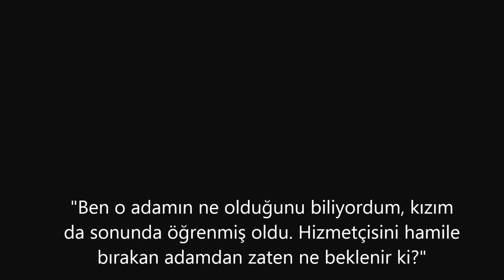Rafel El Roman Hizmetcisini Hamile Birakti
Rafet El Roman'ın ayrıldığı nişanlısı Ceren Kaplakarslan'ın babası Atilla Kaplakarslan, ünlü popçuyu yaylım ateşine tuttu. Rafet El Roman'ın ayrıldığı nişanlısı Ceren Kaplakarslan'ın babası Atilla Kaplakarslan, ünlü popçuyu yaylım ateşine tuttu: "Ben o adamın ne olduğunu biliyordum, kızım da sonunda öğrenmiş oldu. Hizmetçisini hamile bırakan adamdan zaten ne beklenir ki?"

NEYSEKİ KURTULDUK

Kaplakarslan, "Bu ilişkiye başından beri karşıydım; sırf kızımın gönlü kırılmasın diye ses çıkarmadım. Artık kızımın isminin o adamla anılmasını istemiyorum. Kızıma onun nasıl biri olduğunu anlatmaya çalıştım ama anlatamamıştım. Neyse ki o adamdan kurtulduk" dedi.

 Nişanlısı Ceren Kaplakarslan'dan ayrılan Rafet El Roman, yeni sevgilisiyle ilk kez görüntülendi. Popçunun yeni aşkı; oyuncu Engin Akyürek'in eski kız arkadaşı manken Cansu Taşkın!

BİRİ BİTTİ BİRİ BAŞLADI

Rafet El Roman, yine ters köşe yaptırdı! Ünlü popçu, kendisinden 21 yaş küçük Ceren Kaplakarslan ile nişanlanmış ve ilişkisinin evliliğe gittiğini açıklamıştı. Çift ayrıldı; Roman ise kendisine yeni bir aşk bulmakta gecikmedi. Popçu ve yeni sevgilisi önceki akşam Asmalımescit'teydi.

KIRMIZI GÜLLE ÇIKTI

Roman, ünlü oyuncu Engin Akyürek'in eski sevgilisi olan Cansu Taşkın'la bir doğum günü kutlamasına katıldı. Ünlü popçu, çıkışta elinde kırmızı gül olan Taşkın'la ilgili sorulara kısa yanıt verdi: "Bu konulara hiç girmeyelim!"